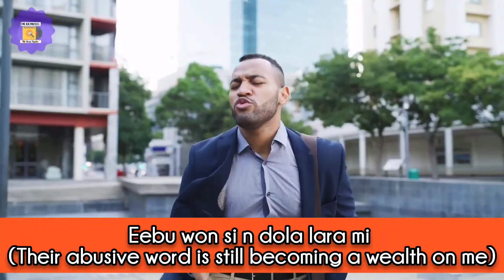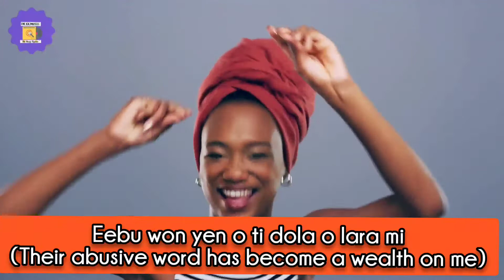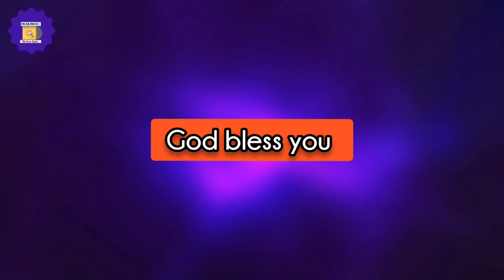Let them continue By Dr. KK